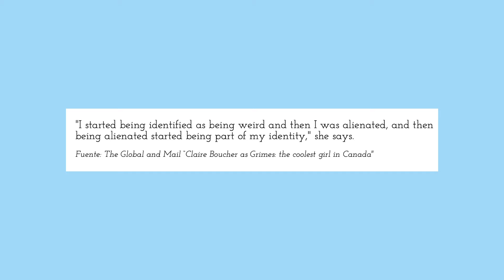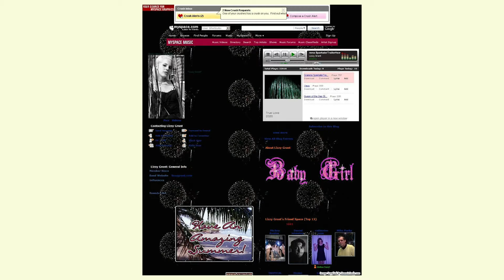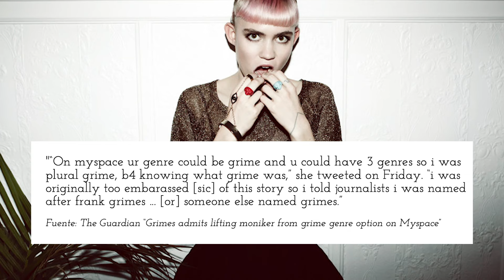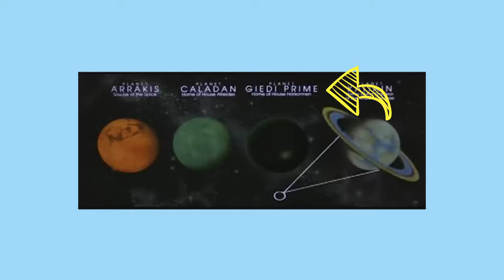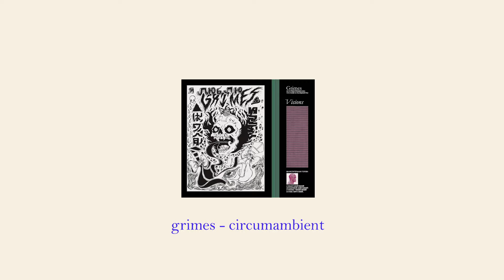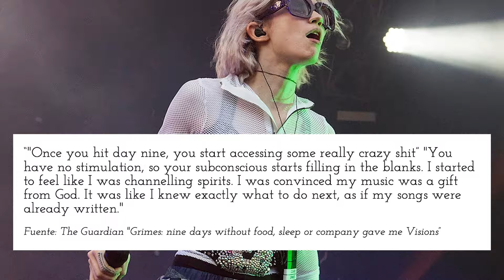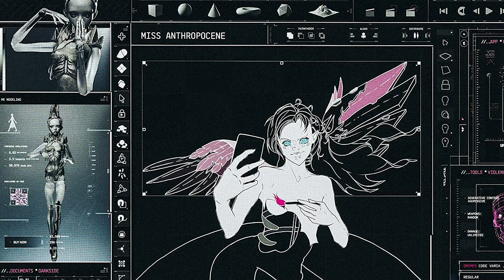¿Quién es GRIMES? su EXTRAÑO MUNDO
La historia detrás de Grimes...